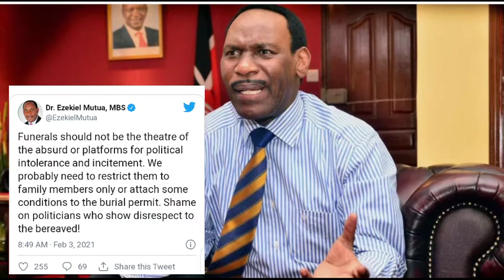Ezekiel Mutua offended by ugly political confrontations, Restrict funerals to family members alone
Mps fighting in kisii funeral